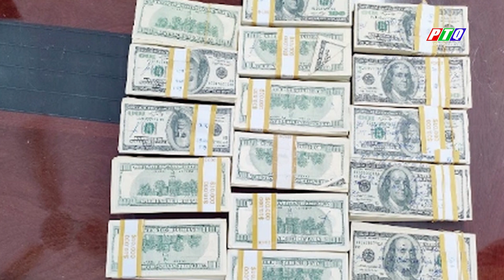Bắt đường dây lưu hành hàng trăm nghìn USD giả | PTQ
Bắt đường dây lưu hành hàng trăm nghìn USD giả